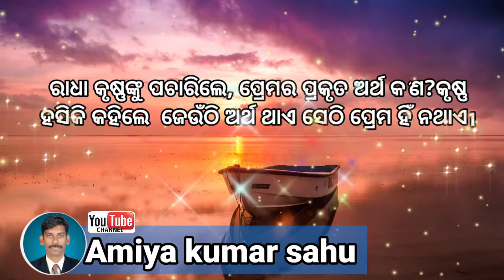Jibanara ahi5ti Katha sabubele mane rakhiba!! Odia motivational quotes!!motivationalvideo status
Jibanara ahi5ti Katha sabubele mane rakhiba!! Odia motivational quotes!!motivationalvideo statu